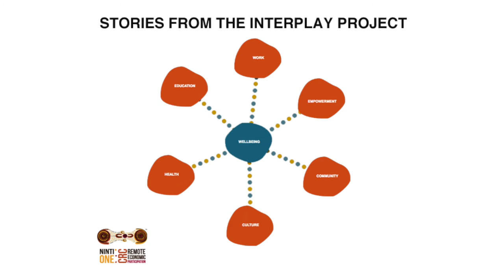Bilingual Education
Miliwanga Sandy explains how bilingual education is vital to communities in remote Australia, and how learning language deepens people's understanding of their own culture.

This interview is part of the Interplay Project, a national study on Aboriginal wellbeing in remote Australia.  The Interplay Project is supported by the Australian Government Cooperative Research Centres Program through the Cooperative Research Centre for Remote Economic Participation (CRC-REP). The views expressed herein do not necessarily represent the views of the CRC-REP or its participants.